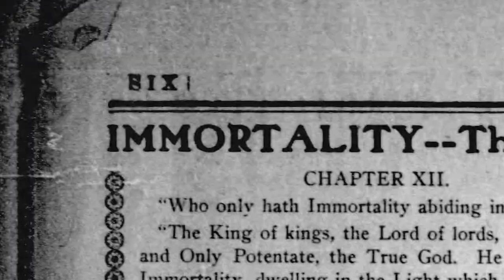AI Videos That Talk Back - StoryFile (Full Episode 191)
Welcome to season five.

For centuries, mankind has been obsessed with the possibility of immortality.

After Walt Disney’s death, reports of his body being frozen in liquid nitrogen spread like wildfire. The thought was that he could be brought back to life by future, more advanced civilizations.

These reports turned out to be false, but they didn’t stop people from thinking about the concept of living forever.

While immortality is still science-fiction, Storyfile has created the next best thing.

By having subjects answer upwards of 1,600 questions, a subject’s memories are preserved and created into an artificial intelligence so that future generations can hold a conversation in real time with the deceased.

From helping teach social skills to kids with autism to leveling up corporate training modules, the applications of this technology extend way beyond just immortality.

In today's episode, we speak with Heather Maio-Smith, the founder of Storyfile. She explains:
-     How Storyfile is preserving history by interviewing holocaust survivors
-     The applications for interactive adult videos, if you know what I mean
-     And The importance of keeping the human element in AI interactions

⏱️ Timecodes:
0:00 StoryFile Intro
1:19 StoryFile Explained
1:46 Interview William Shatner
2:46 The Porn Industry
3:22 StoryFile's Focus
4:48 How do you know what questions to ask?
8:41 Storyfile for Google
14:43 Interviewing holocaust survivors to carry on their legacy
17:10 Why Storyfile decides to video record all of the interviews
18:09 The amount people will pay to remember their loved ones
20:23 Discovering your stories
22:40 But seriously tho, why not porn?
23:55 When does the AI start asking the questions?
24:40 Diego would love to ask porn stars these questions
27:00 What if Wikipedia was verbal?
27:25 People's first reaction to a sick loved one
32:17 Talking to tech giants about the future of video
35:21 The StoryFile sign-up process
36:18 What equipment is required?
37:44 Why it's best if different generations interview each other
39:03 How do you prompt the questions?
41:12 The future of conversational video